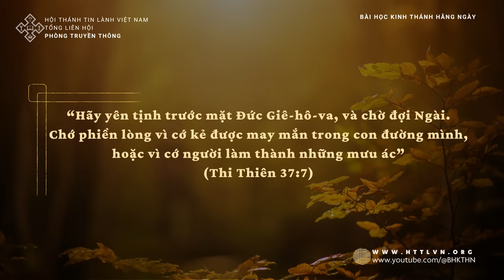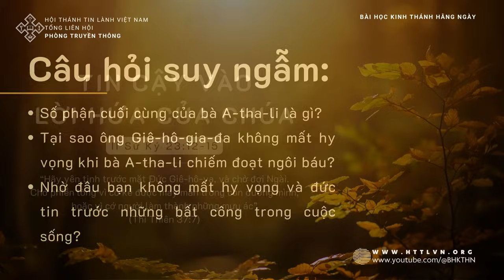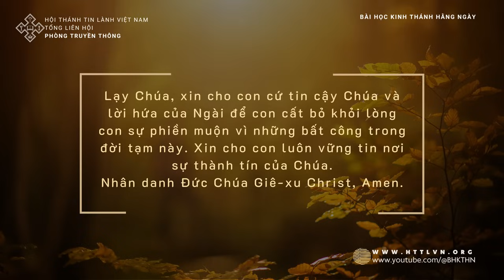11/11/2023 BHKTHN TIẾNG VIỆT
Ngày 11/11/2023
II Sử Ký 23:12-15
Tin Cậy Vào Lời Hứa Của Chúa
“Hãy yên tịnh trước mặt Đức Giê-hô-va, và chờ đợi Ngài. Chớ phiền lòng vì cớ kẻ được may mắn trong con đường mình, hoặc vì cớ người làm thành những mưu ác” (Thi Thiên 37:7).